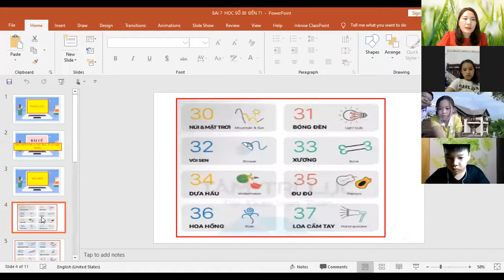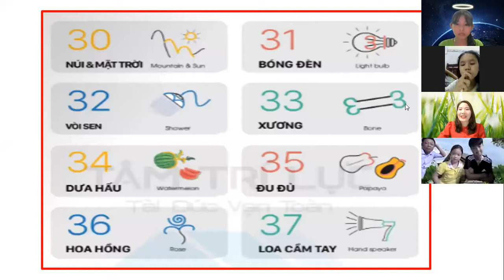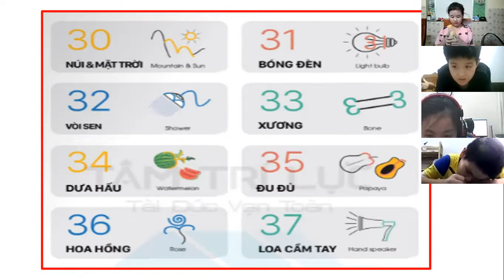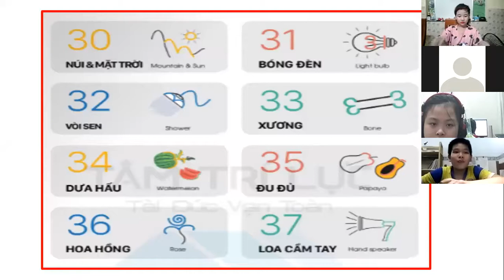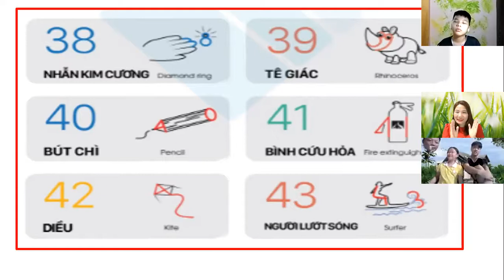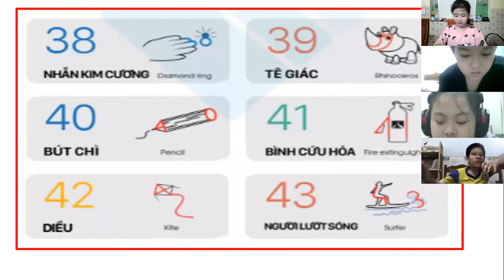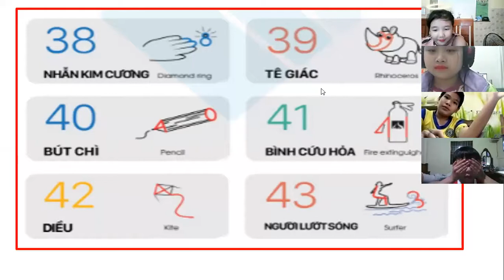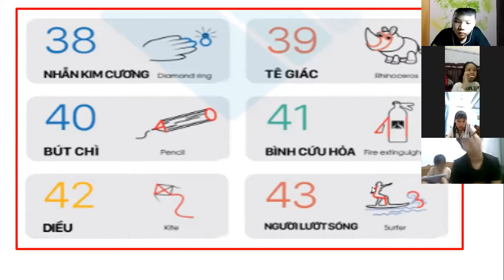SIÊU TRÍ NHỚ HỌC ĐƯỜNG: CHUYỂN ĐỔI SỐ SANG HÌNH ẢNH TỪ 30 ĐẾN 43. (CÔ TUYẾT)